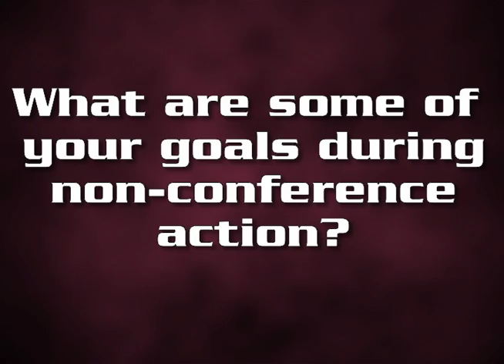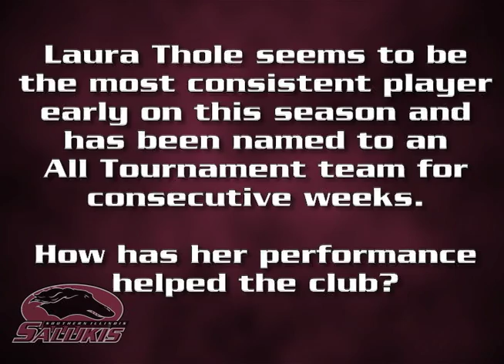Coach's Corner with Brenda Winkeler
We had the chance to catch up with Saluki Head Volleyball Coach Brenda Winkeler, prior to the Saluki Invitational Sept 9th and 10th. Coach talks about her team, goals, and playing in the SIU Arena.